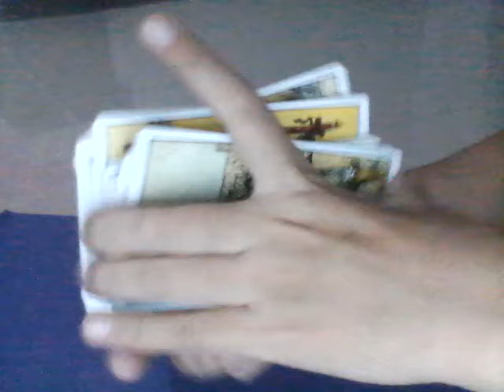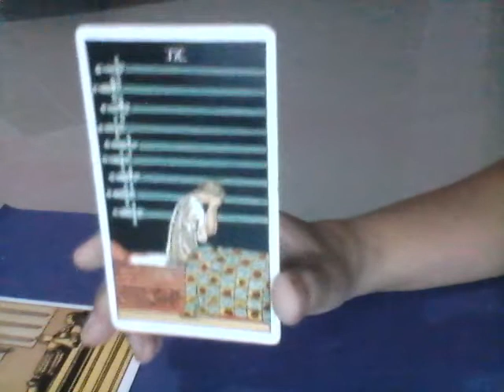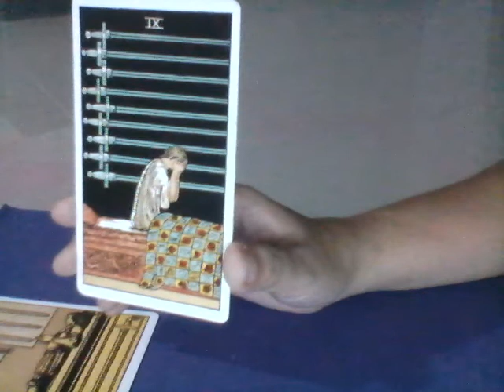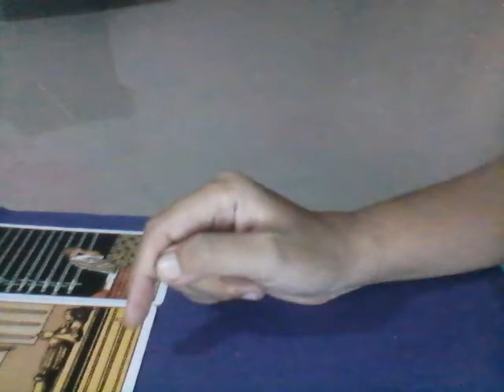Cancer "Who Is Your Happily Ever After" Feb. 1-10, 2018